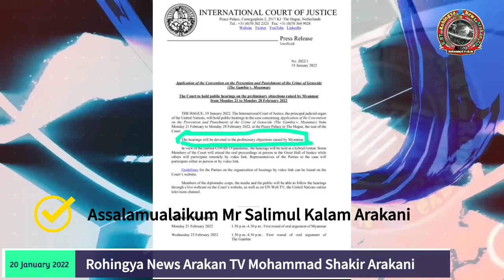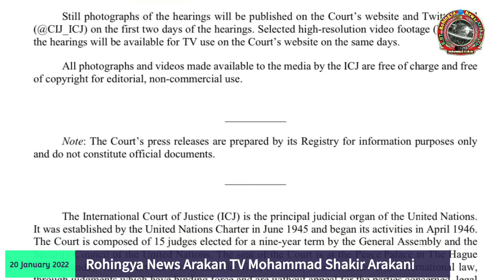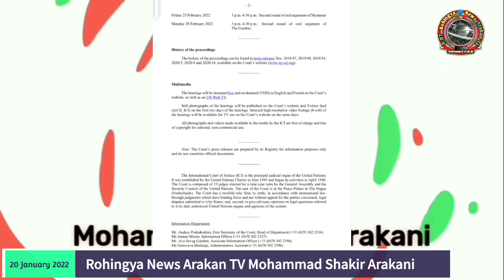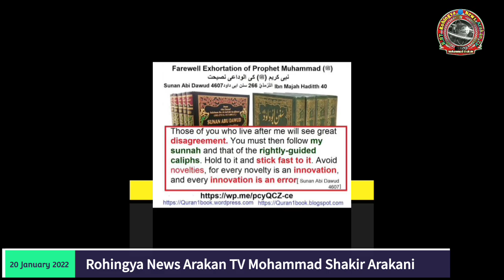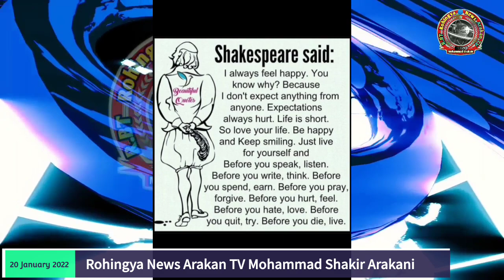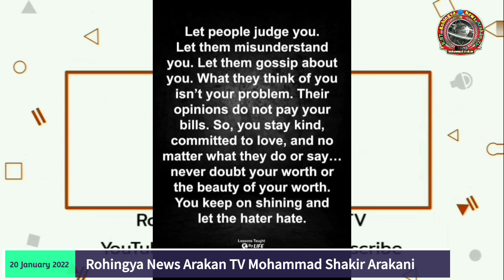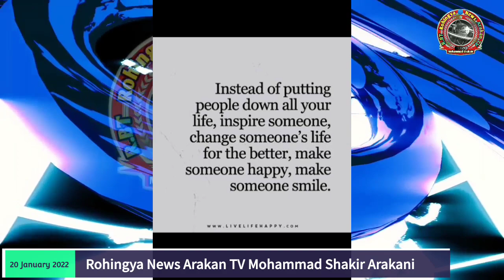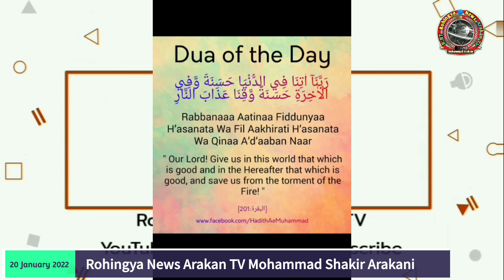I C J statement for Rohingya people. Mr Salimul Kalam Rohingya News Arakan TV Mohd Shakir Arakani